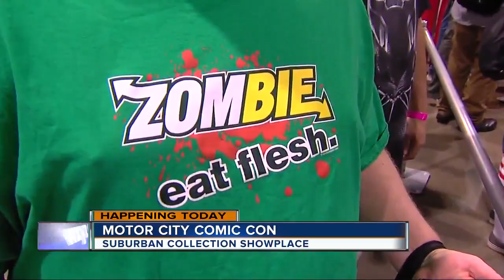28th Annual Motor City Comic Con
28th Annual Motor City Comic Con